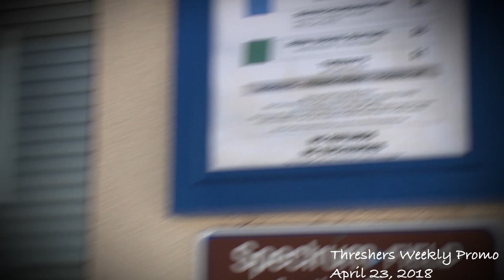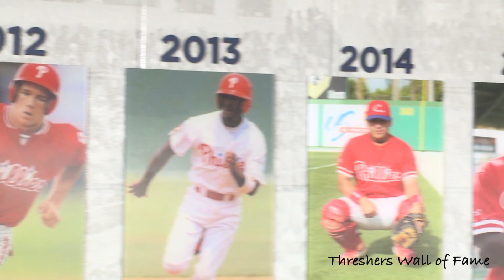Kirsten Karbach: 2018 Video Demo